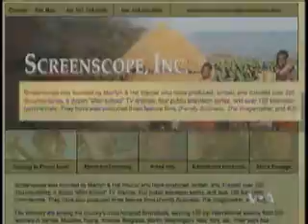2011-05-19 时事大家谈(3/3):粮食安全对人类未来的重要性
美国之音时事大家谈: 世界银行预估，由于近来粮价上涨，全球有超过4千万人口因此陷入贫困状态。美国国务卿克林顿表示，各国应有效合作，采取行动，阻挡粮价上涨的负面影响。专家谈全球粮食安全。脸书: